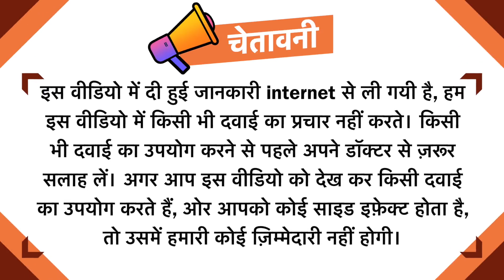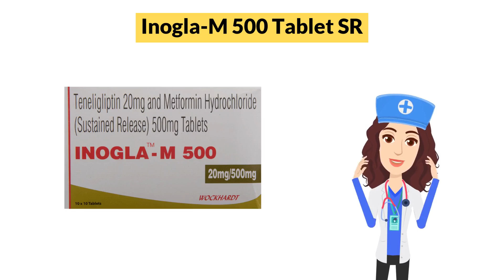Inogla-M 500 Tablet SR Uses in Hindi | Side Effects | Dose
Inogla-M 500 Tablet SR Uses in Hindi | Side Effects | Dosage